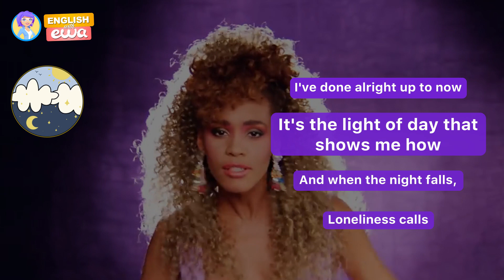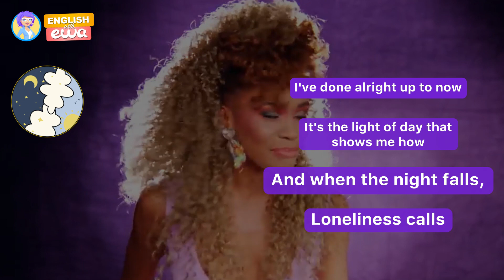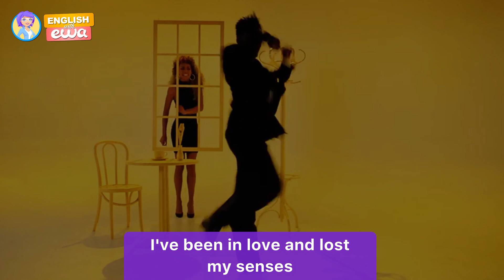Improve your English listening skills with Whitney Houston | I wanna Dance With Somebody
English listening practice with songs - improve your English listening skills with Whitney Houston and her TikTok hit "I wanna dance with somebody".
If you like to learn with English songs, watch this video and sing along to "I wanna dance with somebody" lyrics!
This is the best way to improve your listening skills as this is one of the best songs for English fluency!